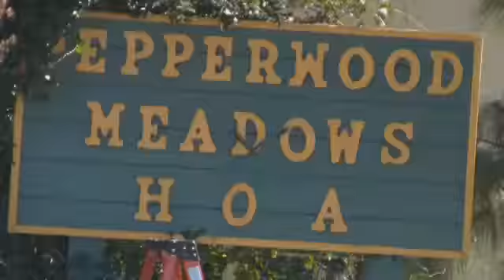Beloved wife church worker dies in gang crossfire going home fr KAIT Jonesboro AR Region 8 News